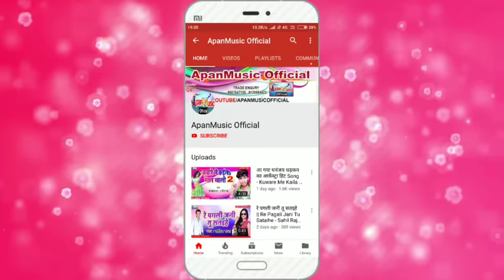भेजले बा ईयरवा Vivo के मोबाइल || प्रवेश यादव || Bhejle Ba Eyarwa Vivo Ke Mobile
Singer :- Pravesh_Yadav

Lyrics :-